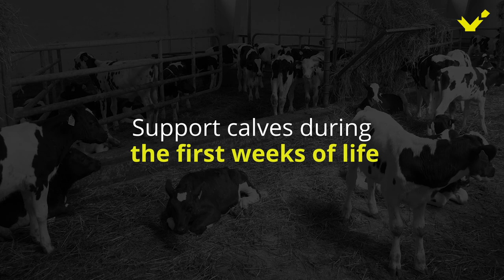Healthy Calves: The key to successful rearing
Even in the best-run operations, young animals face hard days due to still immature systems. For these animals, every hour counts. The immunity gap and lack of nutrients can lead to high mortality and severe enteric issues and negatively impact lifetime performance. Strategies must be put in place to decrease the risk of pathogenic proliferation and support the constant development of the gastrointestinal tract. Supporting these animals during this critical phase is essential to ensure a healthy start.